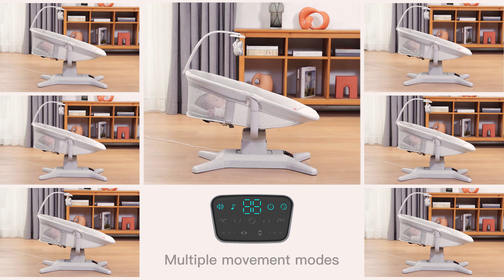Cadeira de descanso multi-motion - 8301 8303 8305 | Mastela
A cadeira de descanso multi-motion acompanha o crescimento da criança, pois tem regulagem de reclínio pelas tiras, aumentando o conforto do bebê em várias posições, desde a posição de descanso até a de brincar, explorar e se alimentar e também suporta até 15Kg. Também é tecnológica, pois tem balanço automático com 7 opções de movimento (3 de cima pra baixo e 3 de um lado para o outro e ambas as posições com 3 velocidades), temporizador de 15, 30 e 45 minutos ou tempo padrão de 60 minutos e vem com 12 melodias configuradas, com controle de volume. No painel de controle, com toque suave, tem 5 combinações de balanço pré-definidos além das funções do temporizador e sons. Possui apoio para cabeça e cinto de cinco pontos dando mais proteção. A tela protetora vem com uma barra com dois brinquedos. O tecido da cadeira é maleável e respirável, permitindo maior visibilidade aos pais. Acompanha um colchão denso, removível, que pode ir á máquina de lavar. A alimentação de energia é econômica, pois é feita pelo adaptador. (a confirmar se vem com a fonte e se não tem mesmo espaço para pilhas). Número da norma técnica: NM 300-1 - NM 300-2 - NM 300-3//NM 16040. Certificado nº: 7990/2022-BRI-1.